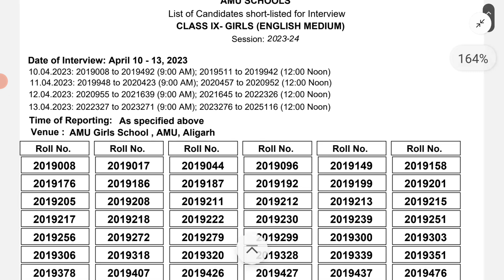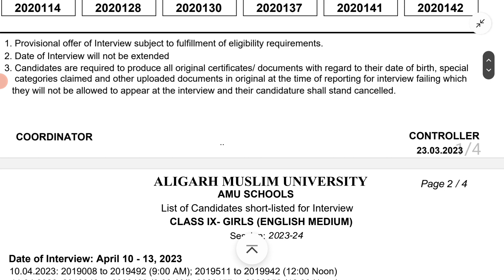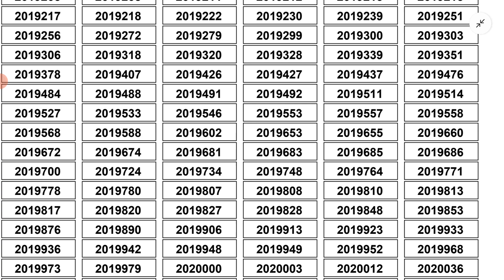AMU 9 CLASS RESULT DECLARED 2023 24 l Interview date 2 April to 13 April 2023 AMU class 9 Interview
AMU 9th class Admission test result declared l AMU 9th class entrance result out l Interview starts from 2 April to 9 April 2023